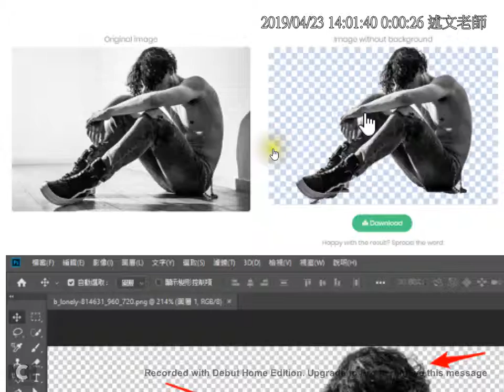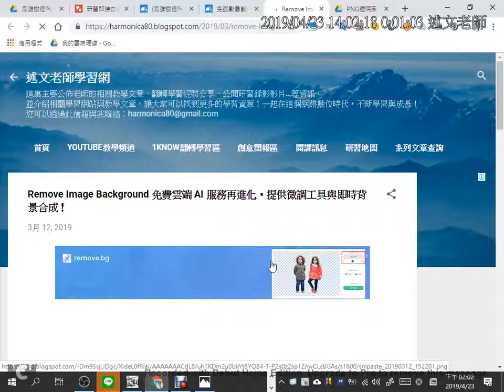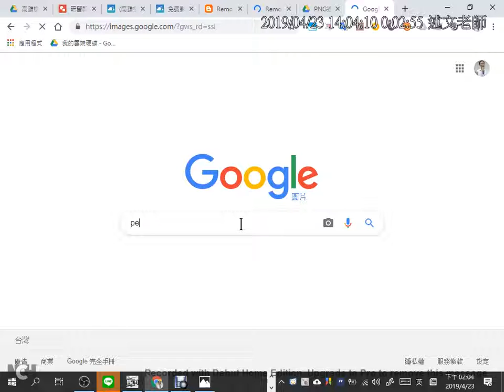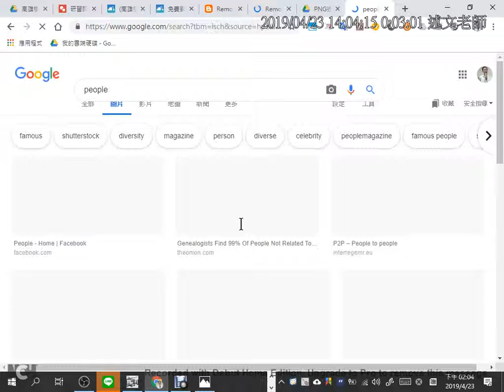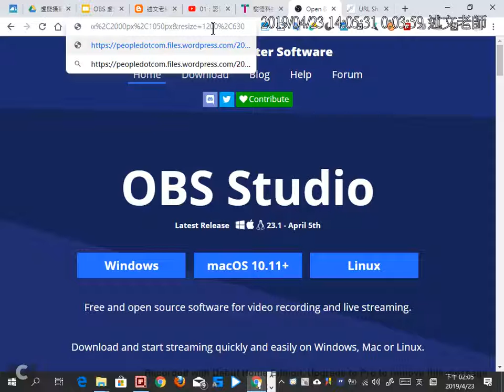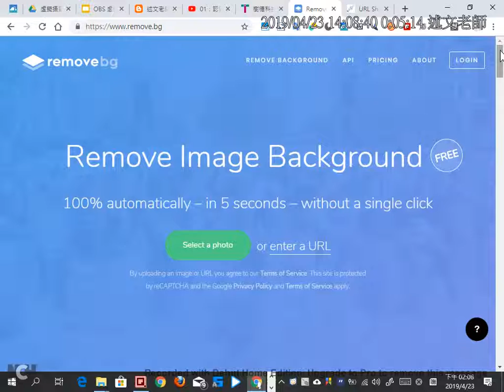04：Remove Image Background 免費雲端 AI 服務，不囉嗦！5 秒鐘自動完成人物去背摳圖！